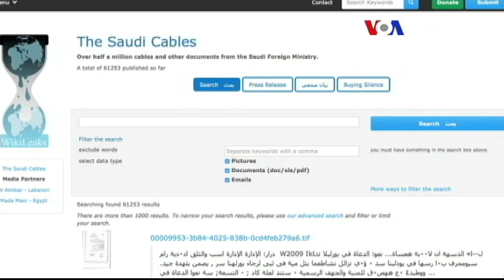Suudi Arabistan Petrol Parasını Nasıl Kullanıyor?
Suudi Arabistan Dışişleri Bakanlığına ait belgelerin Wikileaks tarafından yayınlanması ülkenin petrol gelirini küresel diplomasiyi etkilemek için nasıl kullandığını ortaya çıkardı.